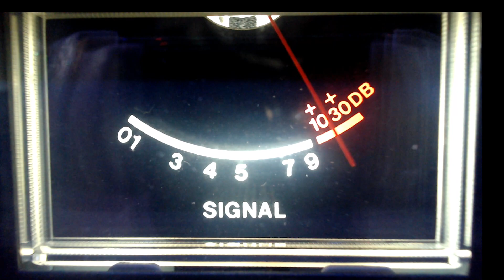Peter Gun, Hardcore 24,